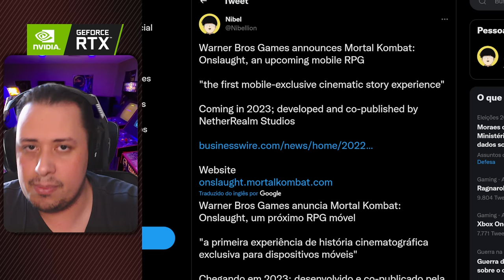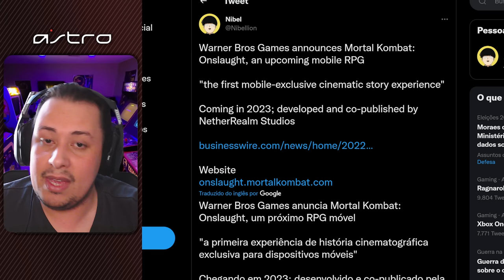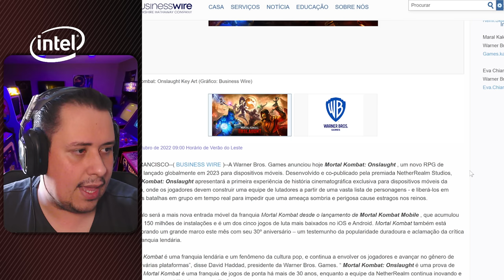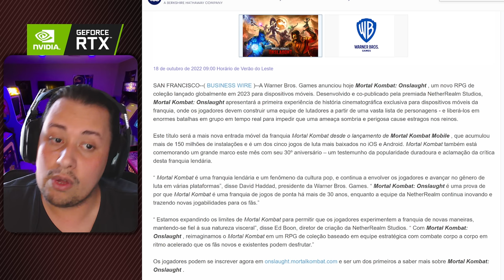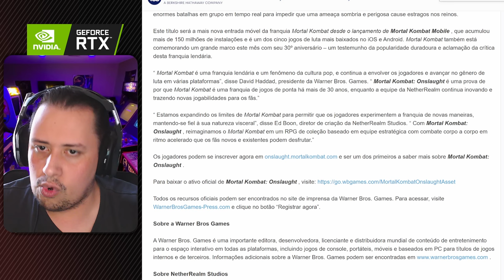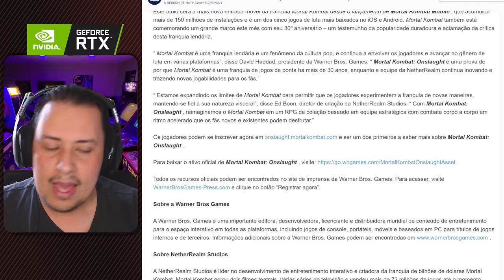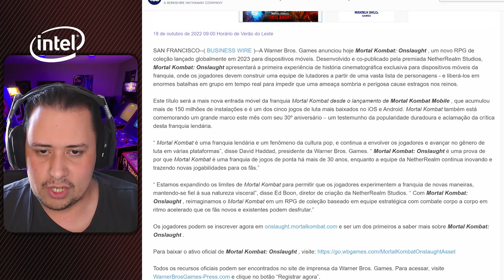BOMBA! ANUNCIADO NOVO MORTAL KOMBAT, MAS NÃO É O 12! ENTENDA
Nosso PC Gamer:
VGA: NVIDIA GeForce RTX 3070ti
Proc: Intel Core i5 10600k 4.1Ghz
Mobo: Asus Z490M Plus
Microfone: HYPERX QuadCast
SSD: TeamGroup T-Force Delta 500gb
Fonte: Corsair TX850 W